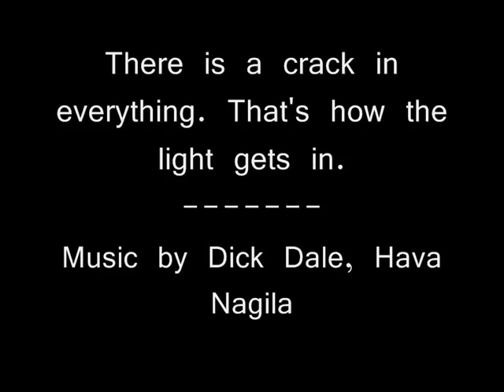Workum - Joodse Begraafplaats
Joodse begraafplaats te Workum.
Er is (nog)geen start gemaakt met de aangekondigde restauratie.
Zo nu en dan breng ik een bezoek aan de Joodse Begraafplaats in Workum. Gewoon... voor me-zelf, om even te kijken hoe de dodenakker er bij ligt. Ik heb voor mijn blog een paar beelden van dit Rijksmonument gemaakt. Mijn associatie met een tekst van Leonard Cohen en de "eigenwijze" muziek van gitarist Dick Dale heb ik er in verwerkt.